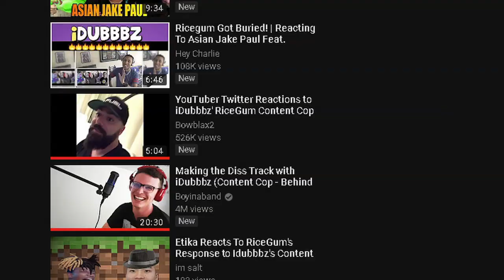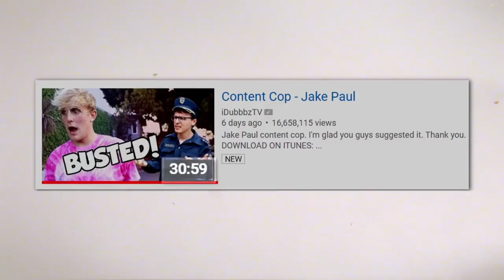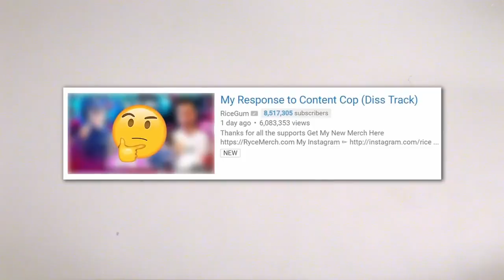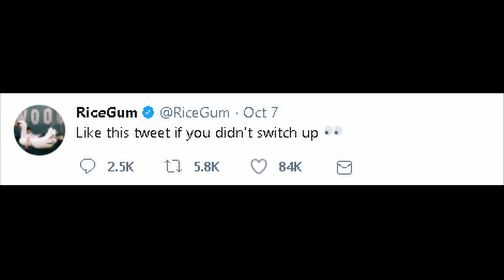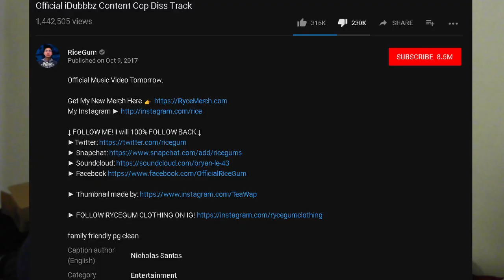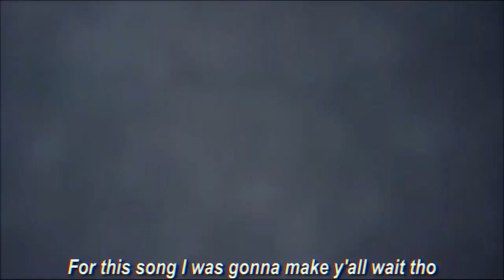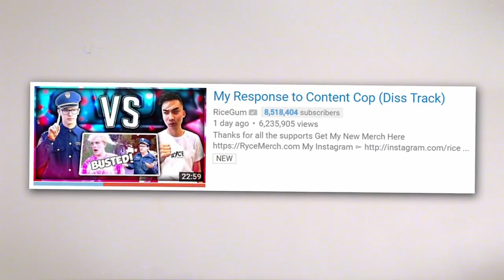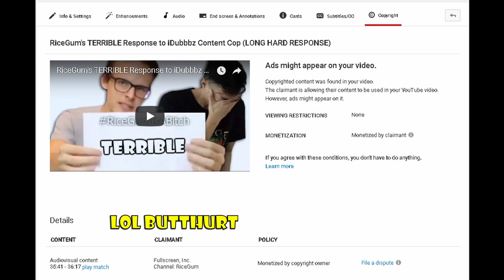RiceGum Official FLEX Diss Track on iDubbbz Content Cop (HARD RESPONSE)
1/3 of RiceGum's "FIRE" Diss Track is out..
Once again, he blatantly ignores everything

BUT AT LEAST HE STILL FLEXING!

hey ( ͡° ͜ʖ ͡°) how's it goin